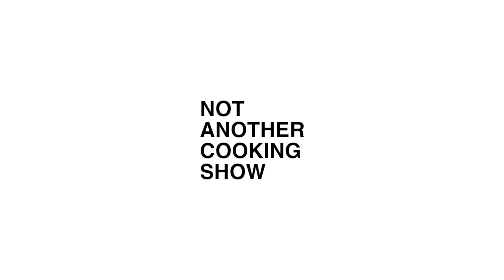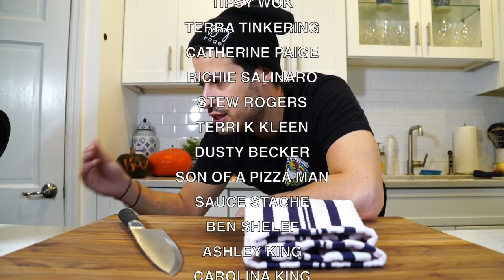the SECRET to PERFECT HOLIDAY MASHED POTATOES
Get all my HOLIDAYS RECIPES and new exclusive content by purchasing access to my Holiday Plan of Attack

In today's episode, I show you the secret to perfect mashed potatoes. Spoiler alert, the secret is lots and lots of butter. This recipe calls for a lot of butter. When your making thanksgiving recipes, you rely on butter and this holiday recipe is no different. This is a simple potato recipe but the technique yields very fluffy, very tasty mashed potatoes.

Food Mill